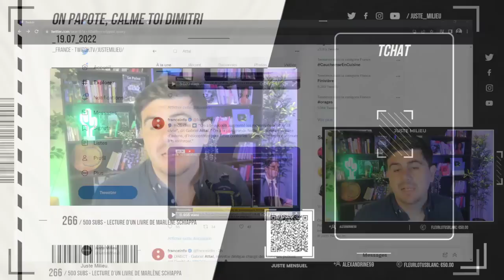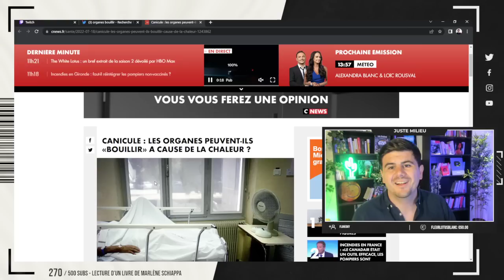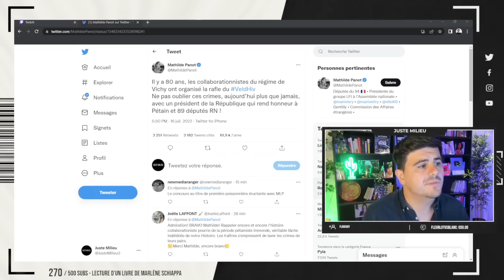Le Juste Bistrot #48 : incendie, canicule, Mathilde Panot et Pétain